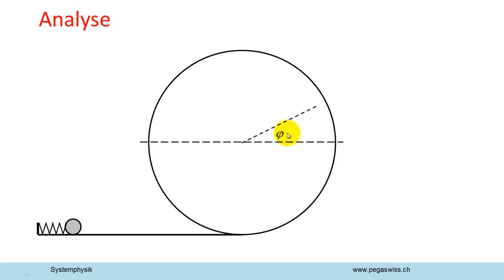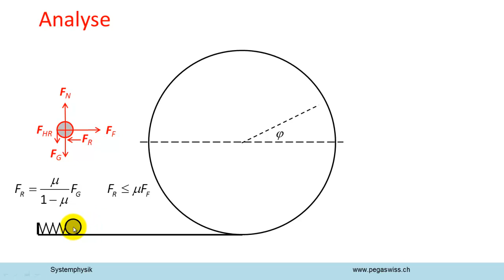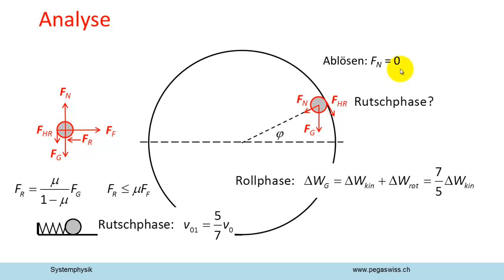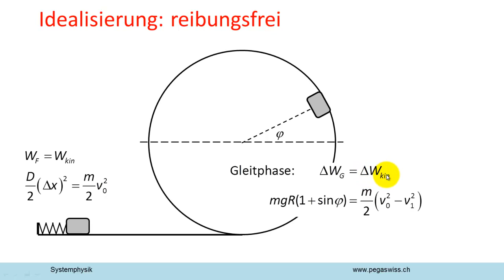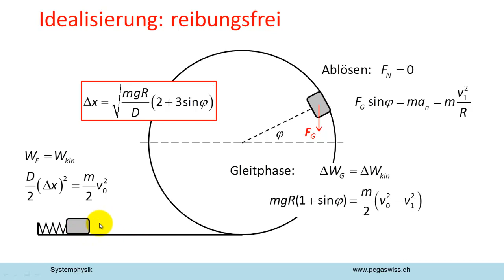Kugel mit Feder in Looping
Eine Metallkugel wird mittels einer Feder in eine vertikal stehende, kreisförmige Bahn geschossen, Wie stark muss die Feder gespannt werden, damit sich die Kugel bei einem bestimmten Winkel von der Bahn löst?